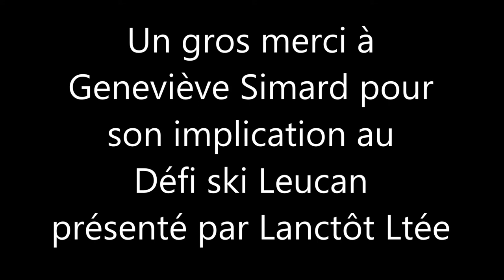20 Questions à Geneviève Simard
Geneviève Simard, porte-parole provinciale du Défi ski Leucan, présenté par Lanctôt a accepté de répondre à toutes nos petites questions! Découvrez si elle préfère le ski de soirée ou l'après-ski?